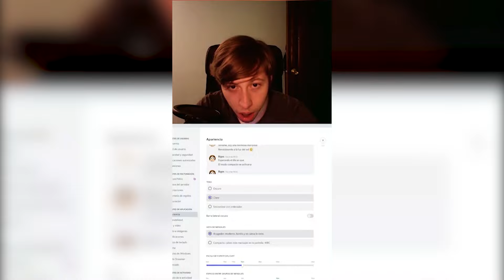✅ PAGO 100$ para CONSTRUIR la MEJOR BASE de MINECRAFT 😱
El día de hoy pagué a mis suscriptores constructores profesionales para construir la mejor base de minecraft en hydracraft, el servidor de TheMarzy

💓 Opina lo que te ha gustado y lo que no, en los comentarios. 💓

Minecraft SrBigos Recomendado - Contenido Original de Minecraft creado por SrBigos